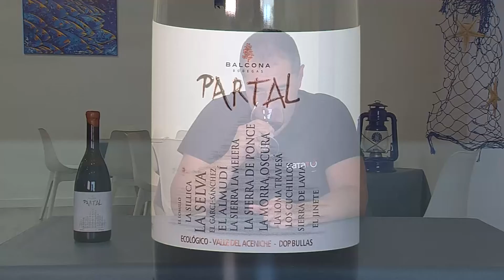Vídeo Cata del vino tinto Partal Cepas Viejas 2017, Monastrell de Bullas ecológico de Bodega Balcona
Monastrell de Cepas Viejas, Historia de Bullas

Diferentes. De viticultor. De vendimias manuales. Hechos sin prisa, pero dinámicos. Frescos. Llenos de vida y repletos de matices. Distintos. En definitiva, vinos que son la voz de una tierra mágica, la del Valle del Aceniche. DOP Bullas.

De los viñedos más antiguos de Bodegas Balcona en el Valle de Aceniche para un Monastrell histórico y no solo por los nueve meses de crianza en barricas de roble francés. También por la intensidad de sus sensaciones y su gran complejidad aromática. Elegante y con mucha personalidad combina a la perfección los frutos rojos y el monte bajo con recuerdos a grafito y especias. Muy expresivo, además, fresco y con estilo. Auténtica Historia de Bullas en la copa.

Producción limitada a 4.430 botellas.